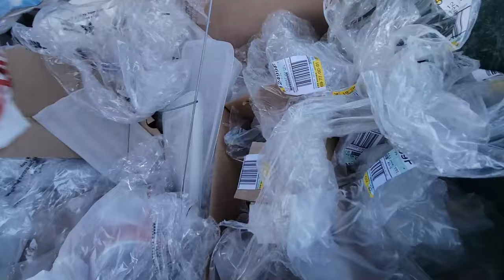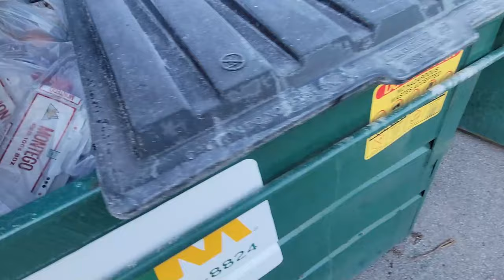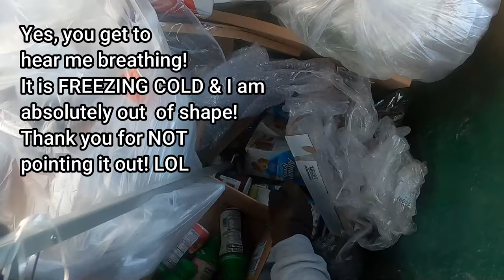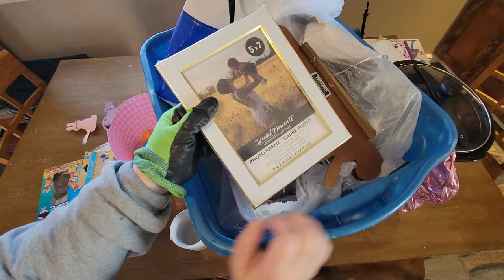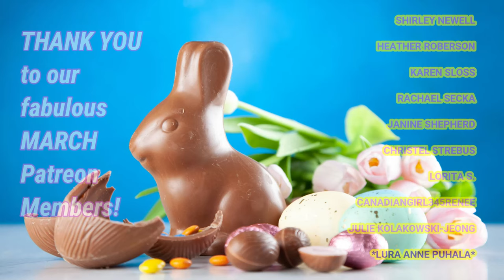SHE FILLED THE FRIDGE!!! Dollar Store Amazing dumpsterdiving FOOD HAUL in utah !